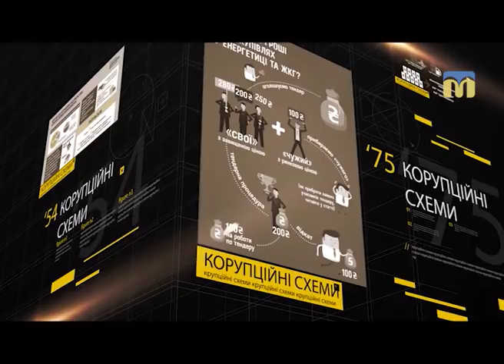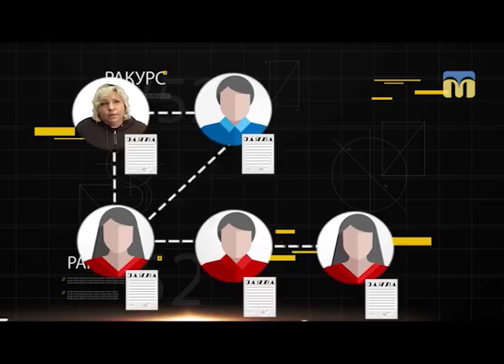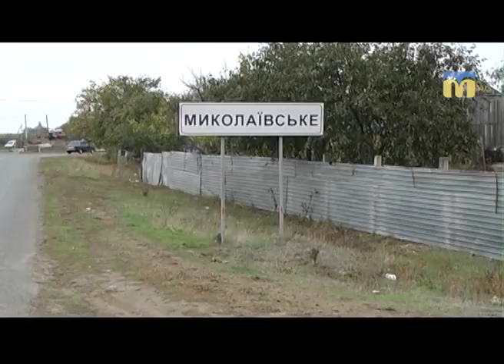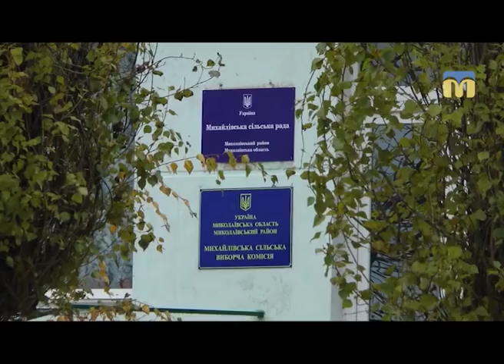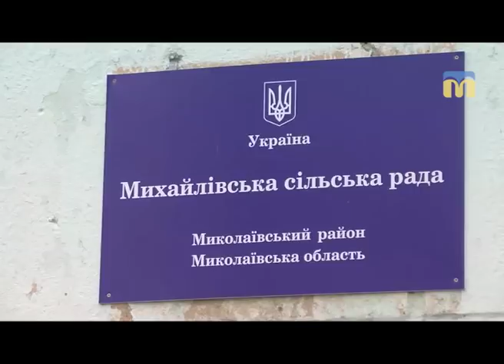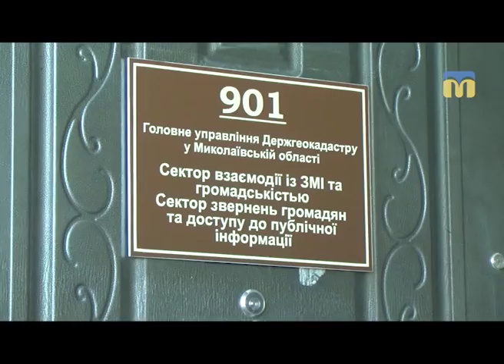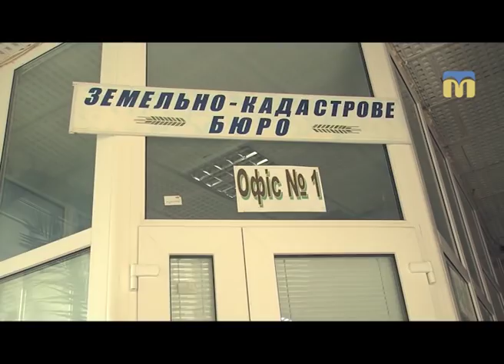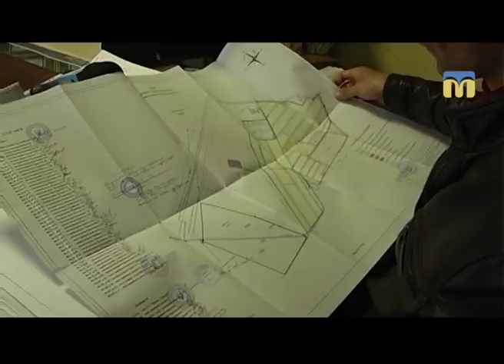Ракурс. Земельні афери Миколаївського Держгеокадастру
Користуючись службовим положенням та доступом до інформації, працівники управління Держгеокадастру у Миколаївській області розподіляють земельні наділи на свій розсуд. При цьому, зрозуміло, у першу чергу, землю отримують родичі, а відмови – наші захисники та пільговики. Пояснювати щось чиновники від земельного агентства не бажають.

Автор - Тетяна Філіппова.